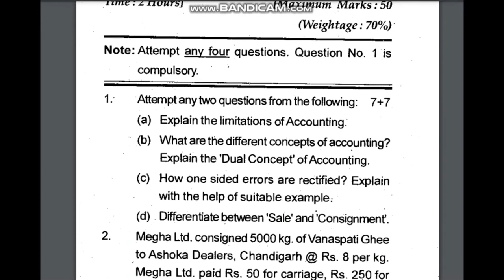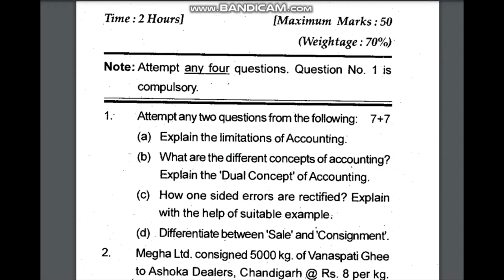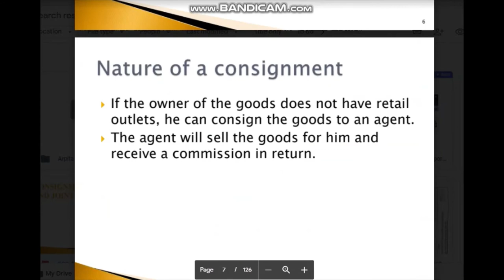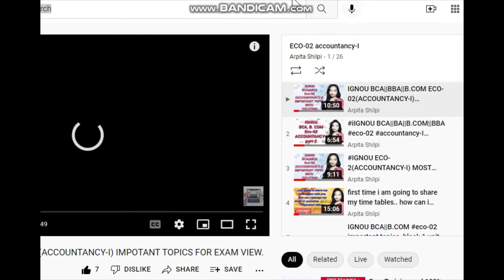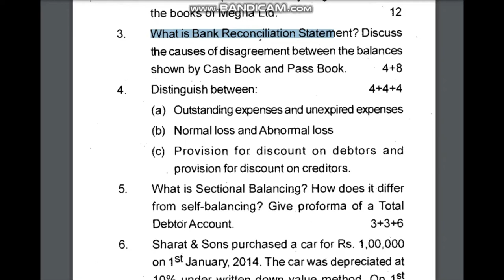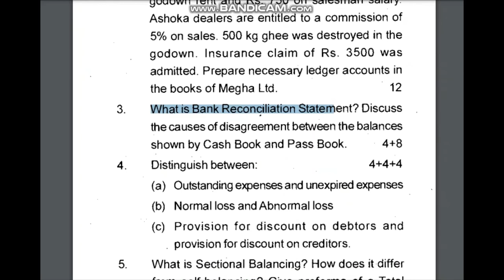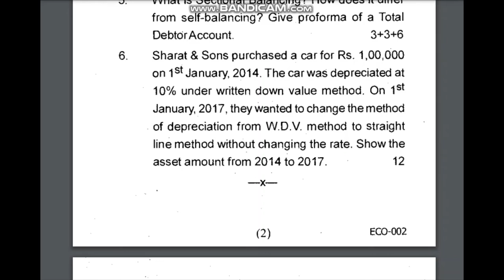EC0-02 important question&answer ||question paper solved|| arpitashilpi exam2022 full complete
hey everyone , i hope aap sab k exam ache jaa rhe honge,
iss video main apko eco02 se releated sare doubts clear honge, aur playlist ke sare video ko dekha ek ek doubts clear ho jayenge !